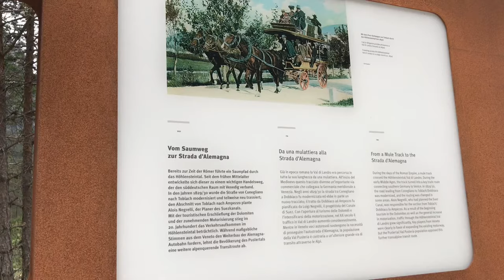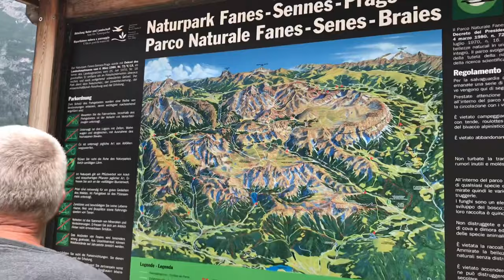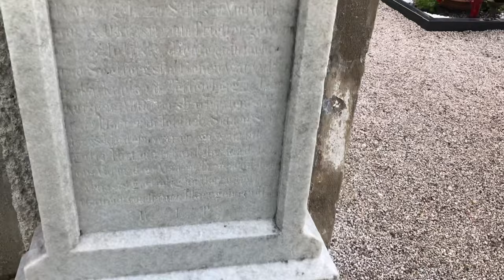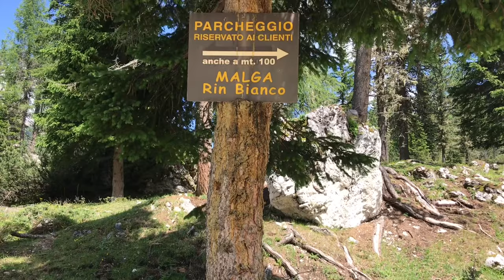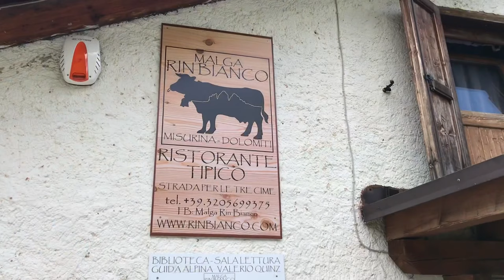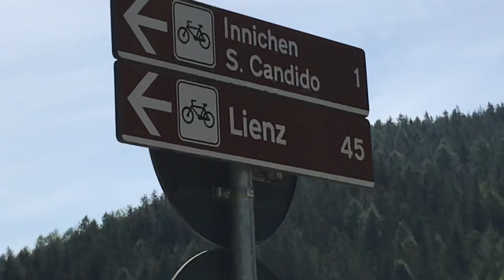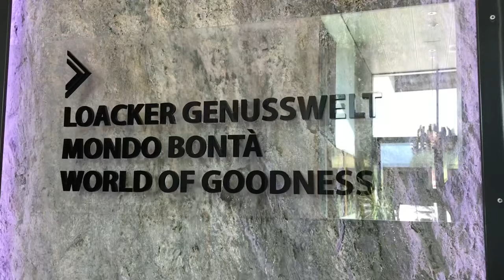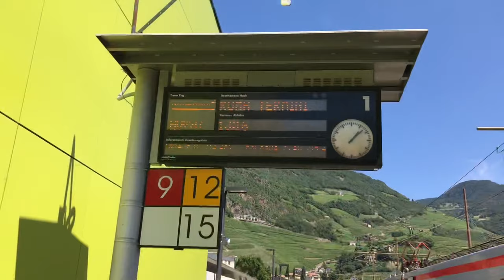Lets go to trentino Alto Adige italy-travel vlog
This is my first travel vlog in Trentino-Alto adige italy..i hope you enjoy my first travel vlog..please like comment and subscribe to my channel to help me grow in this channel..thank you for watching 🥰❤️🤟👍